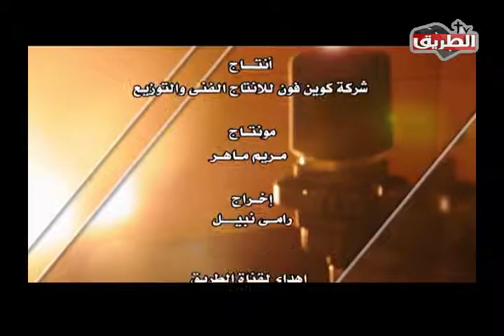تلرنيمه زدني رجاء للمرنم ساتر ميخائيل واميره